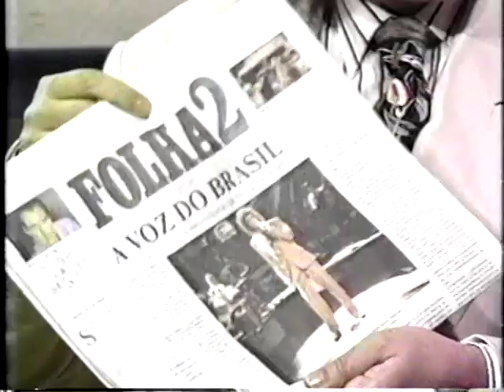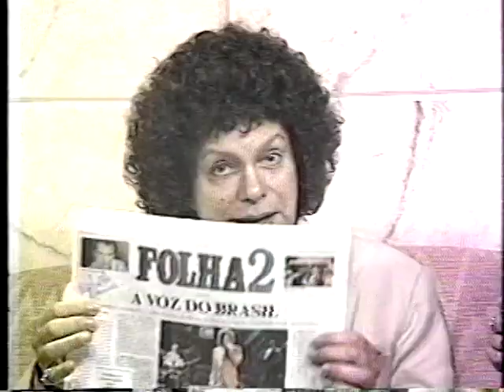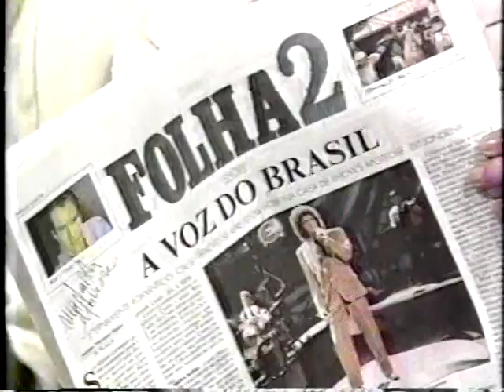Programa Mafalda Mulher- Tv Tropical com Cauby Peixoto -26 outubro 1995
Cauby Peixoto  veio  à  Londrina  para  um  Show na  boate  Apoteose. Este  conosco no Programa  Mafalda  Mulher , ao  vivo no  dia 26 de outubro  de  1995.